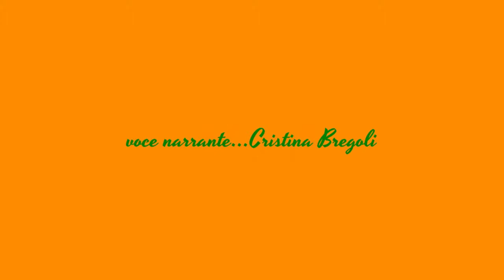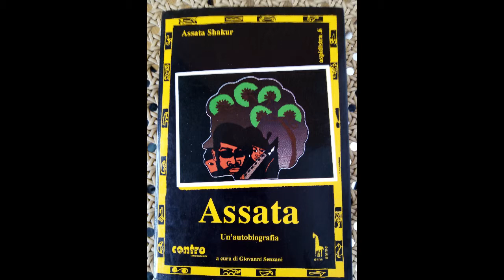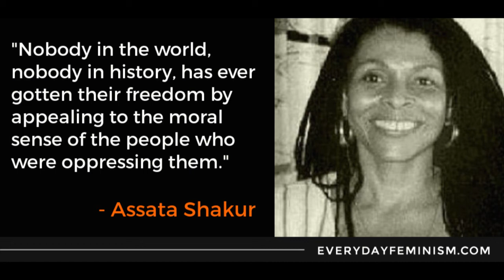Assata Sakur 6